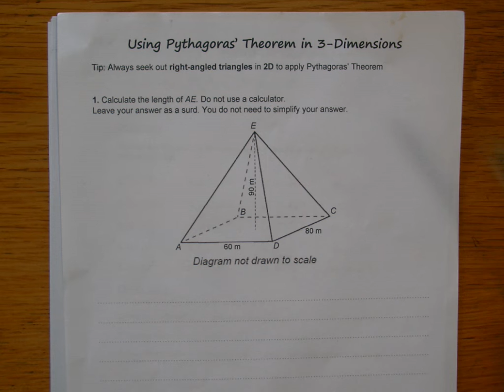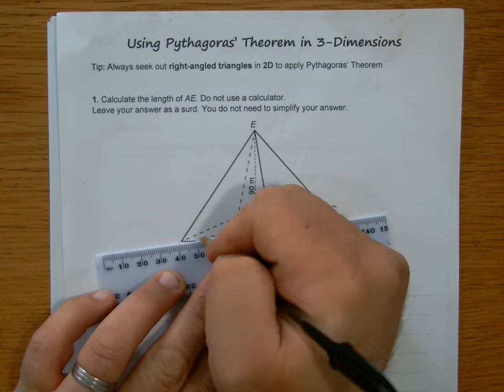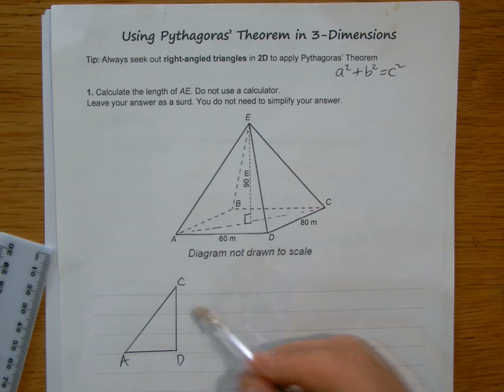Q1 PYTHAGORAS PYRAMID